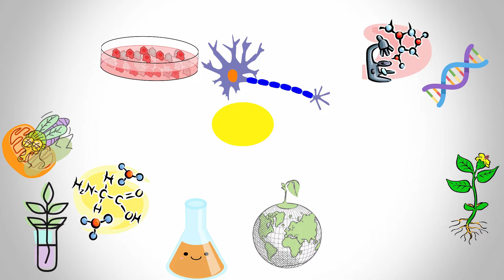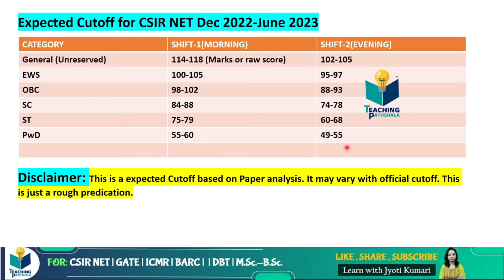CSIR NET 2023 expected cut off || Expected Cutoff for CSIR December 2022-June 2023 EXAM (both shift)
TOPIC: Expected Cutoff for CSIR December 2022-June 2023 EXAM (both shift) || CSIR NET 2023 expected cut off

🧪Another channel (Science Kaksha)  for Basics -

GATE LIFESCIENCE
GATE Biotechnology
ICMR JRF